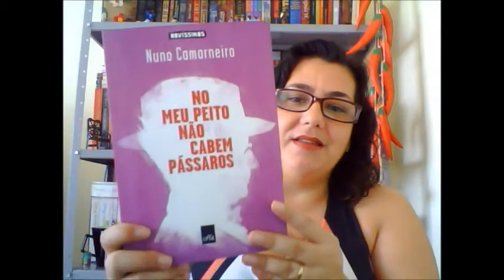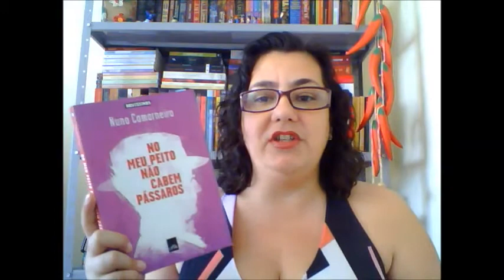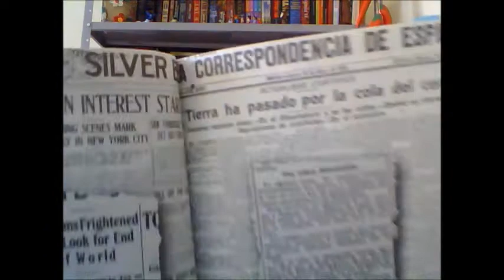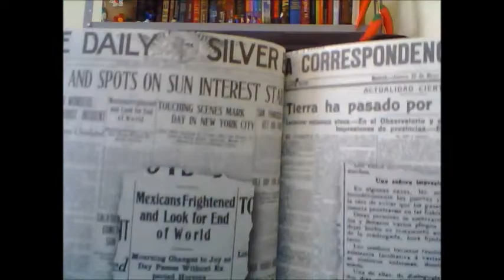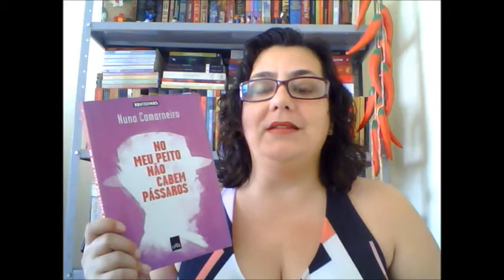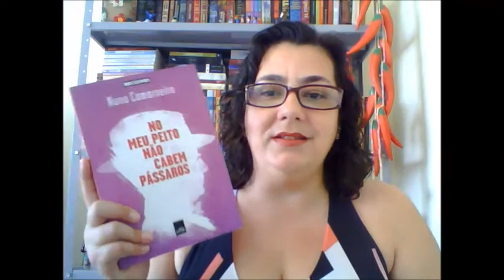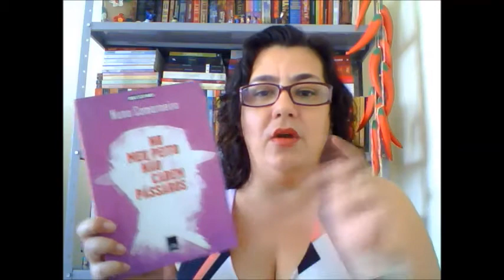Confabulando sobre No meu peito não cabem pássaros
Ficha técnica do livro:
Título: No meu peito não cabem pássaros
Autor: Nuno Camarneiro
Editora: LeYa
Número de páginas: 184